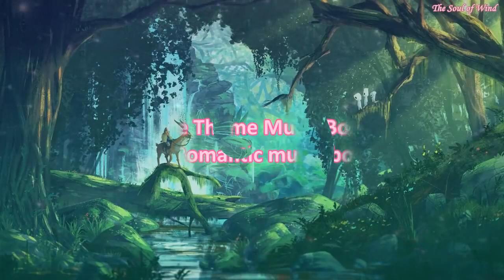1 Hour Relaxing Studio Ghibli Music for Studying and Sleeping 【BGM】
1 Hour Relaxing Studio Ghibli Music for Studying and Sleeping 【BGM】

❂ Listen more BGM, Anime and Piano Music
►2 Hour Beautiful Piano:
►1 Hour Beautiful Kimi no Na wa Piano:

0:00:00 Spirited Away - The Name of Life cover by Yen Flute
0:03:50 Spirited Away Always with Me cover by Deneb
0:06:55 Spirited Away Piano Cover by Jia Li (Zacky The Pianist)
0:09:38 Castle in the Sky Flute Cover by Dongmin
0:14:03 Arietty's song harp cover by Katell ROZ'
0:17:27 Sho´s Lament Instrumental cover
0:20:09 The Name of Life Music Box by Lucas King
0:24:01 Mononoke Theme Music Box Cover
0:27:41 Kiki's Delivery Service cover by Jia Li (Zacky The Pianist)
0:30:20 One Summer’s Day cover by daigoro789
0:33:38 A Town with an Ocean View cover by daigoro789
0:36:49 Spirited Away - Waltz of Chihiro Piano Cover by JB AnimePiano
0:38:22 Mononoke Theme Piano Cover by Jia Li (Zacky The Pianist)
0:40:31 Mononoke Theme Music Box Cover by Romantic music-box
0:44:43 Arrietty's Song Music Box Cover
0:48:08 Listen Again ^^

✿MUSIC PROMOTION✿
★COPYRIGHT / LICENSING★